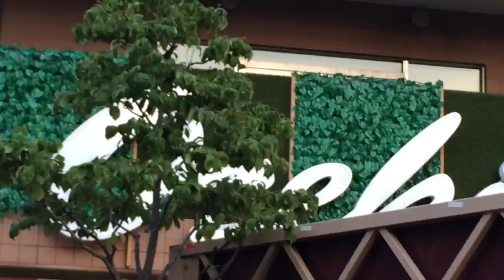くまモン 階段は一段抜かしで帰ります ②